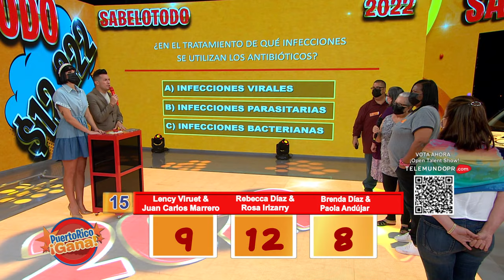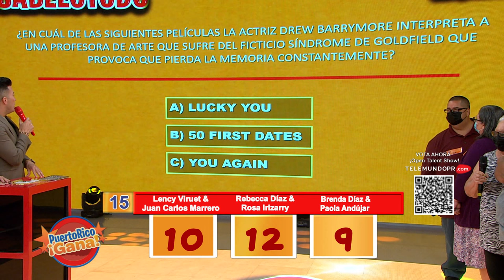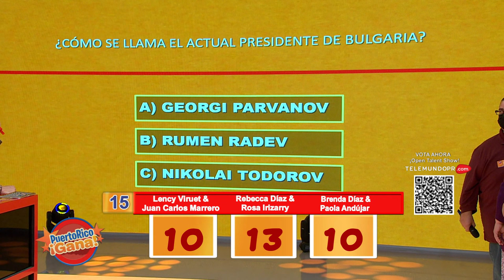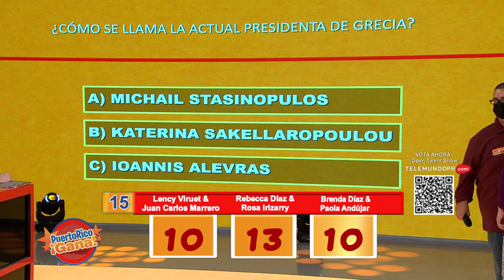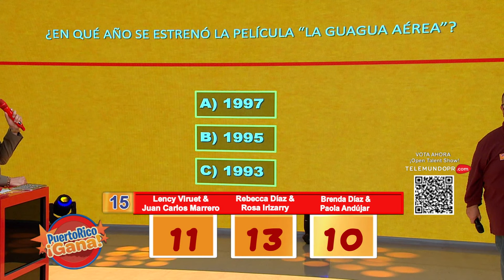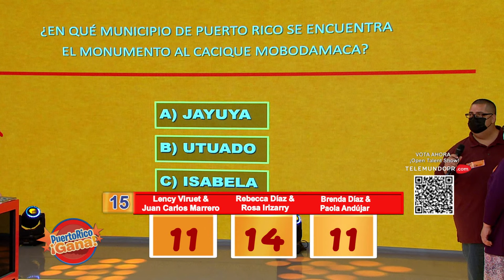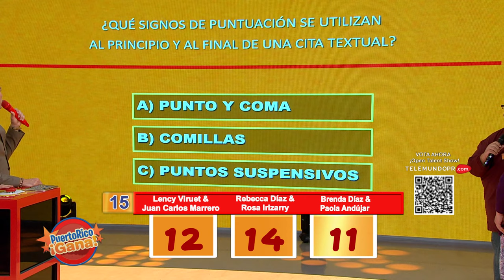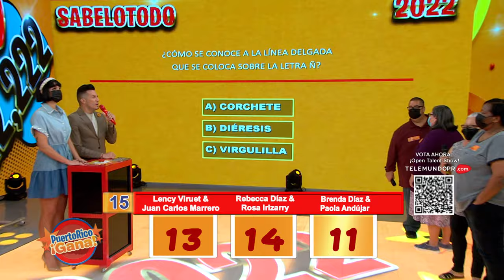6 0 PR GANA 01 27 22